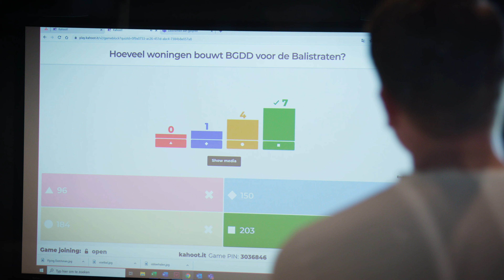Werken bij Bouwgroep Dijkstra Draisma 2020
Bouwgroep Dijkstra Draisma doet zoveel meer dan bouwen alleen. Wij willen samen de verantwoordelijkheid nemen voor een bewoonbare wereld. En om dit te kunnen doen hebben wij mensen zoals jou nodig.